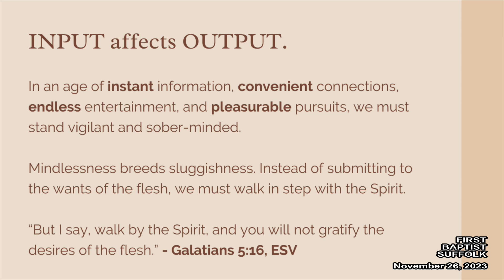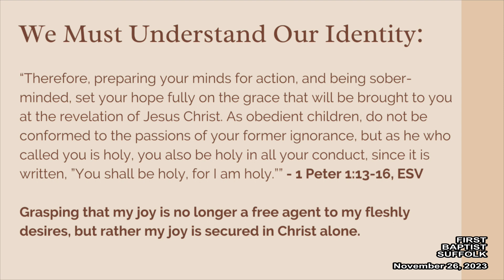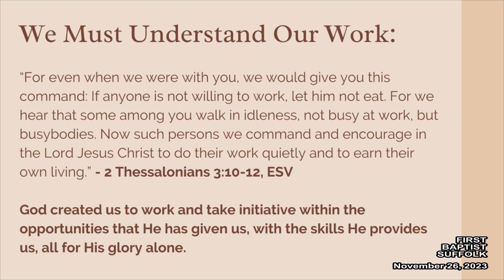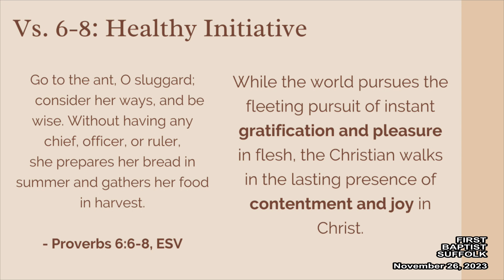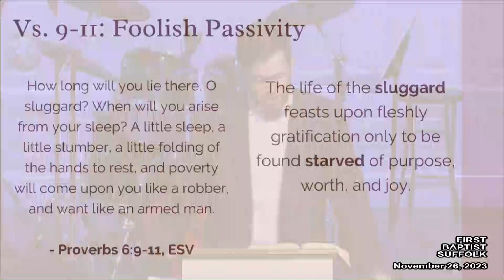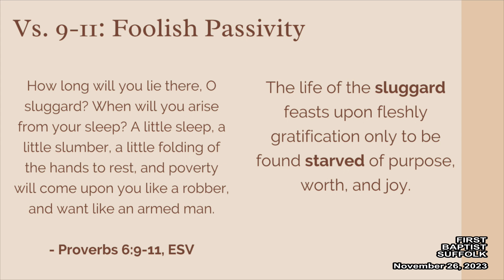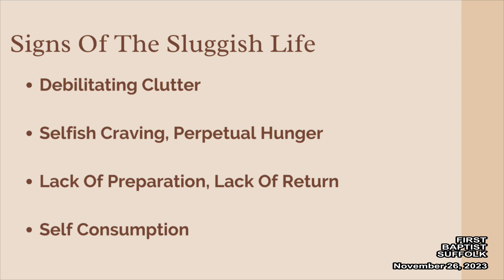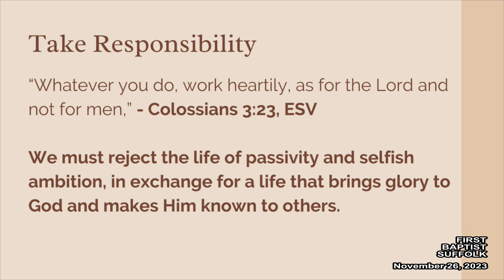Living with Purpose, Rejecting Passivity (Proverbs 6:6-11)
Rev. Wilson Caldwell Preaching on Proverbs 6:6-11. Sunday November 26, 2023. First Baptist Church of Suffolk, VA.